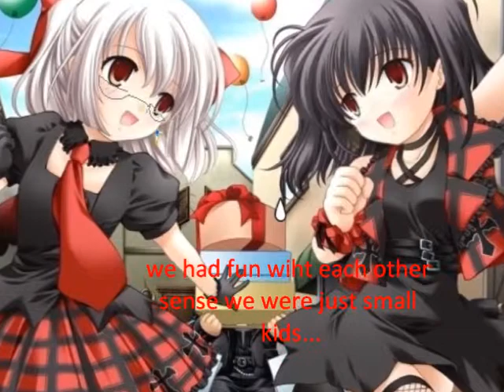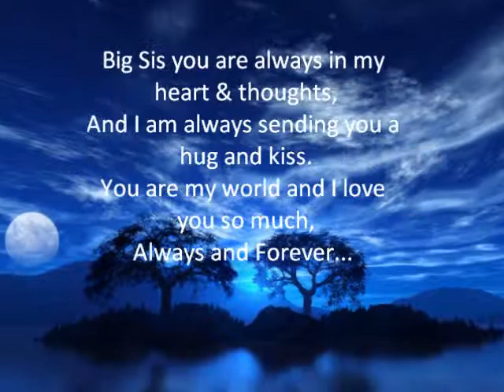sis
A little video to my best friend^^